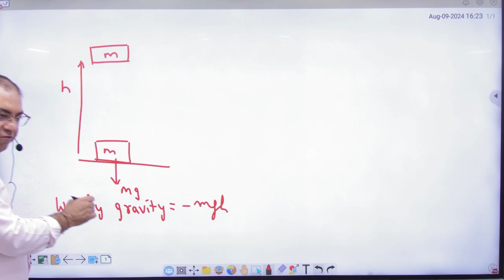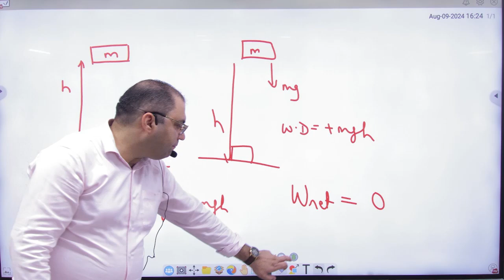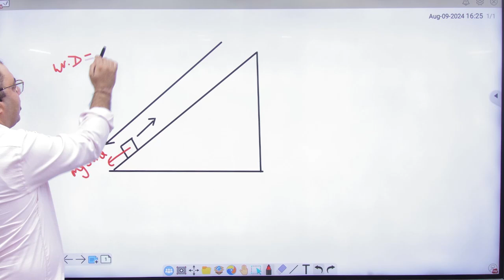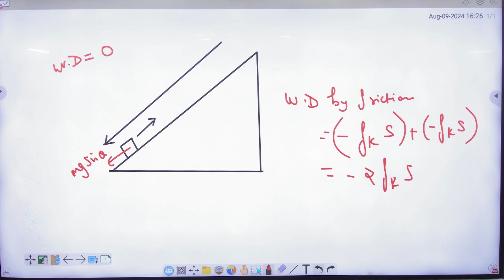8 Conservative forces examples